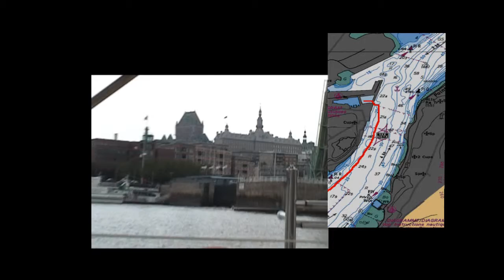Bassin Louise - Quebec City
Sailing into Quebec City's Bassin Louise you must pass through a lock that protects the marina from the 18 foot Atlantic tides. From our DVD,